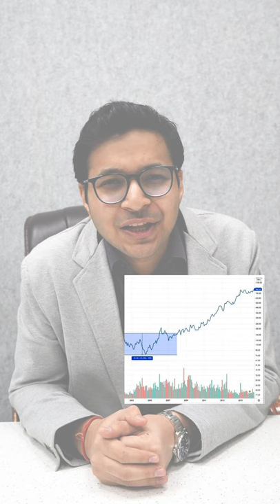How quality stocks bought at wrong time can give you pain?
Buying fundamentally sound stock can also backfire